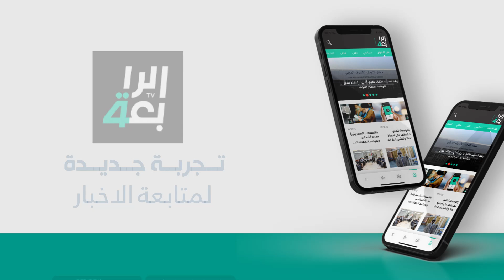غالب الشابندر: علاقتي بأخي عزت انتهت رسمياً لهذا السبب!